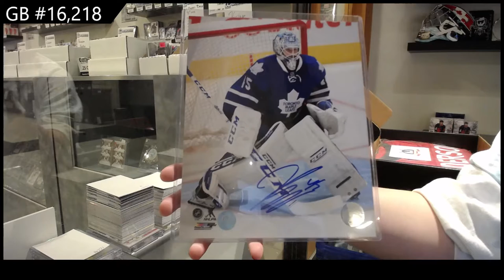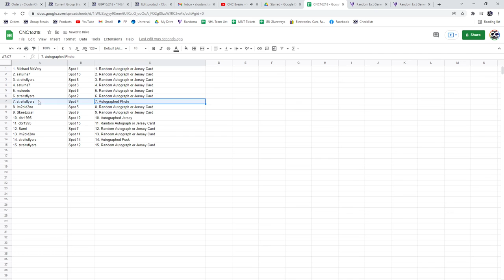CNC Infinity Memorabilia Hockey Box Break - C&C GB #16,218